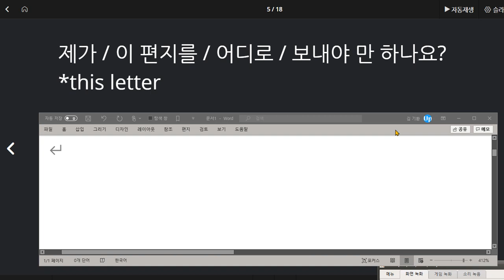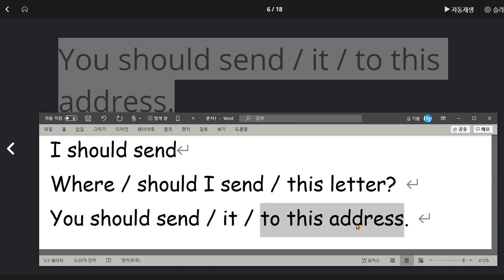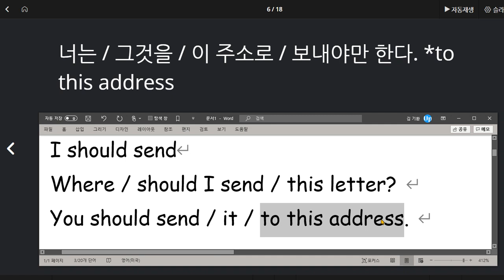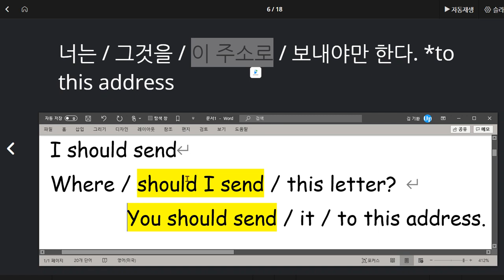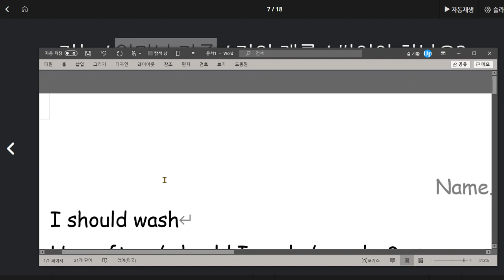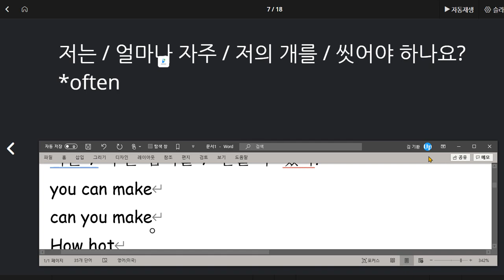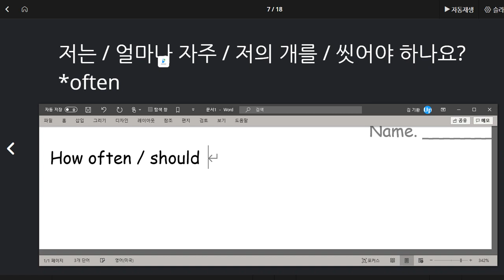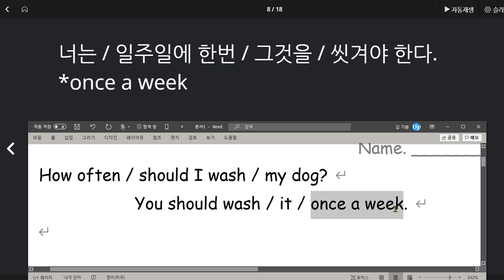신혜리 2020 07 30 향상 단어 공부를 하고 와서는 문장말하기 성취도가 높아졌음 다만 스펠링